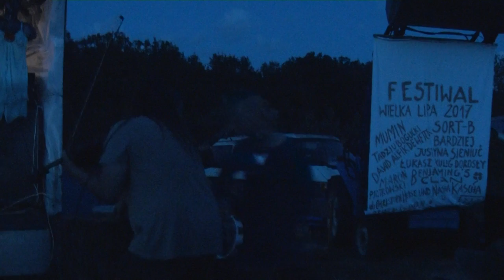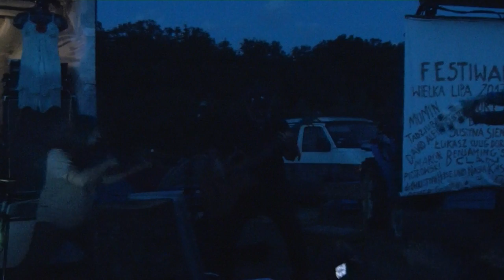Festiwal Wielka Lipa 2017 49